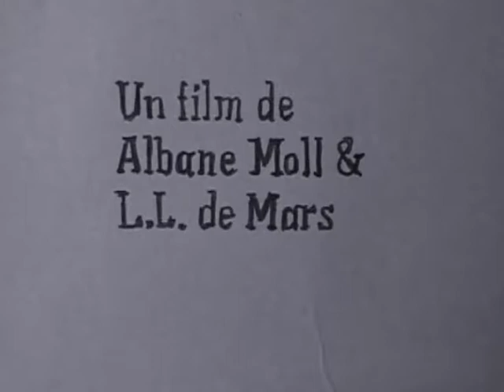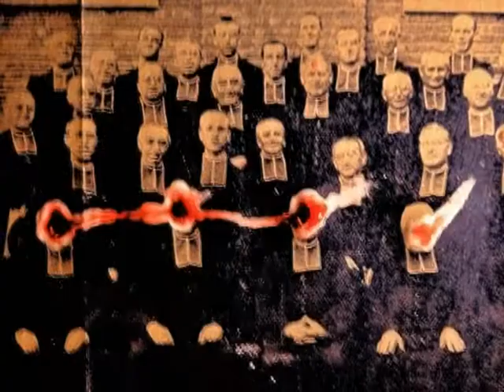Sprongje - élémarsons - labo collectif de stop motion experimental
Un clip en stop motion de Albane Moll et L.L. de Mars sur une musique de Elemarsons (J., François Coquet et L.L. de Mars)